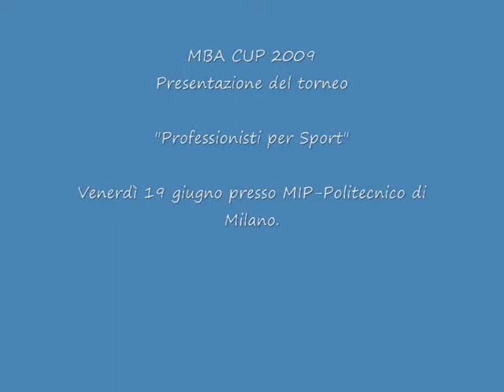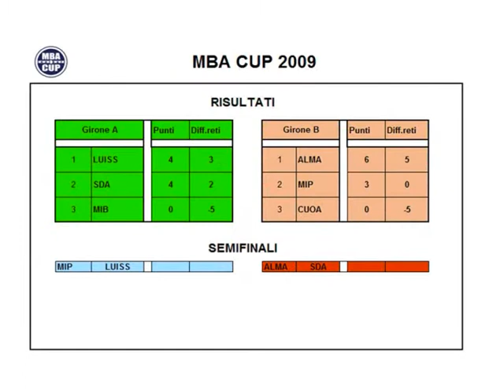mba cup 2009-sintesi